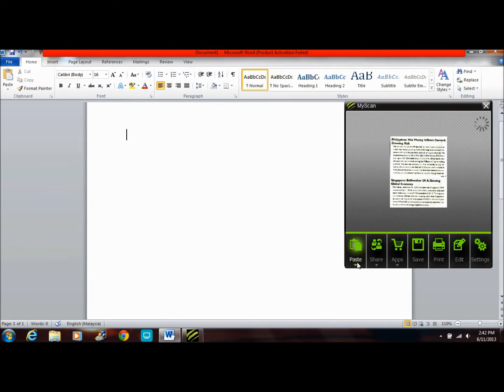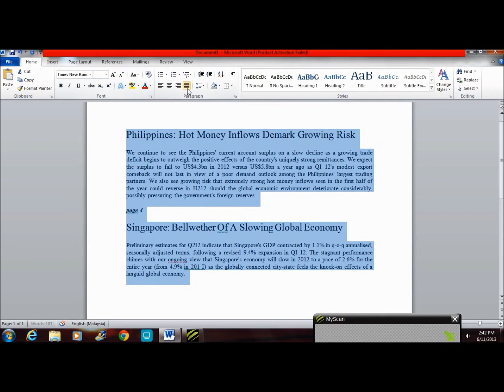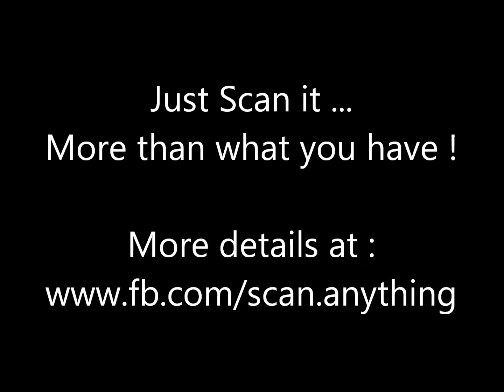MyScan - World's First mouse scanner (Video#2)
Now with MyScan, you can not only scan but also edit what you have scanned.
Simply scan, drag and drop ...its editable as your wish :)

Make your life easier and simpler with MyScan on your table.